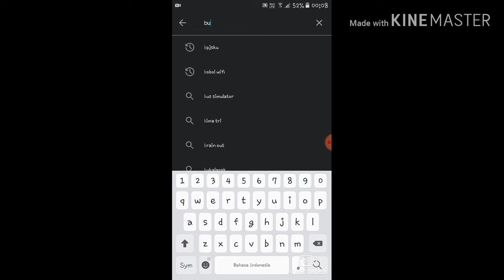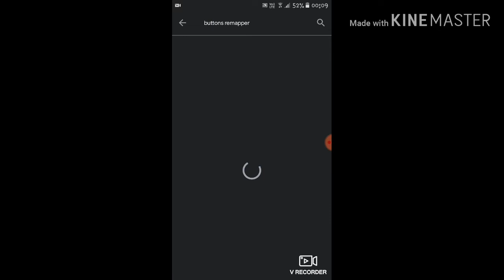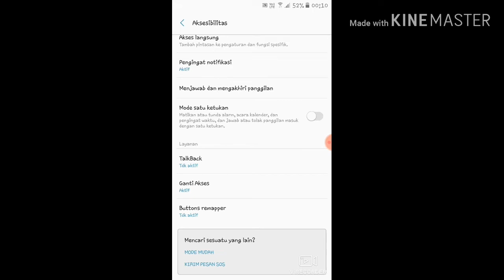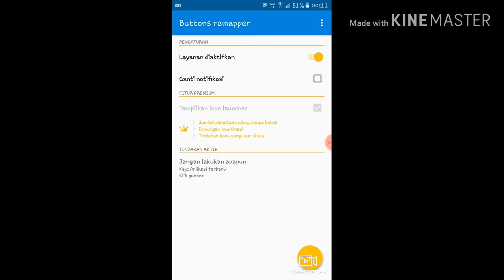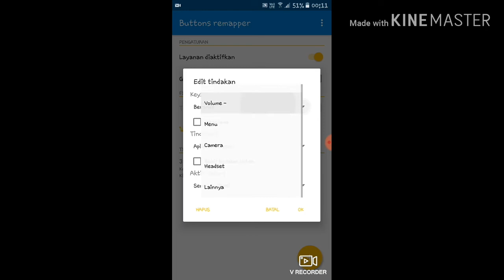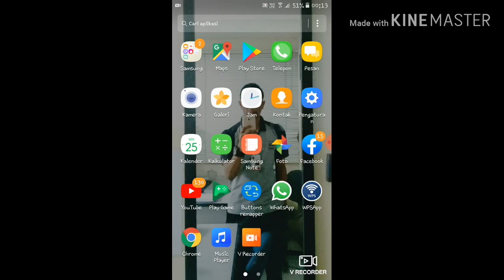cara memperbaiki touchscreen error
Tutorialnya sangat simpel dan sederhana
diharapkan agar menonton dgn seksama agar tidak keliru saat mencoba
terimakasih Dan selamat mencoba

Silahkan req  tutorial apa yg kalian  inginkan ya sobat2 kreatif
Terimahkasi.

Jangan lupa pake Headset 🎧🎧